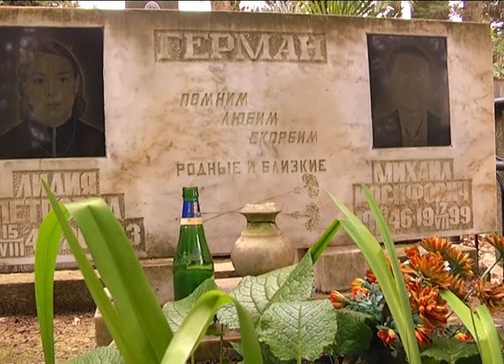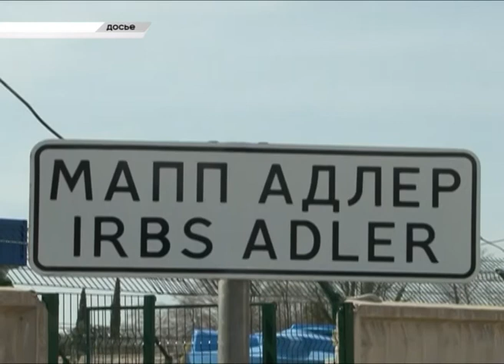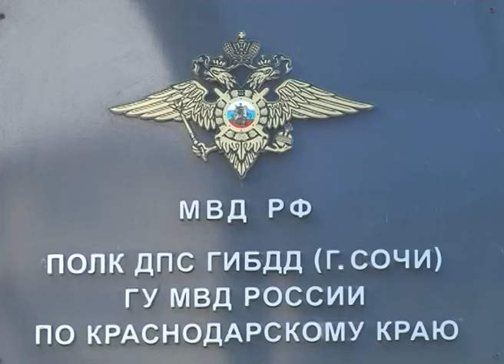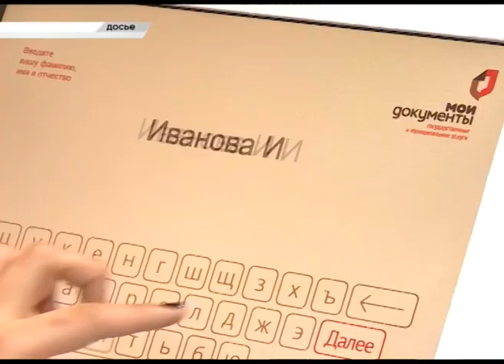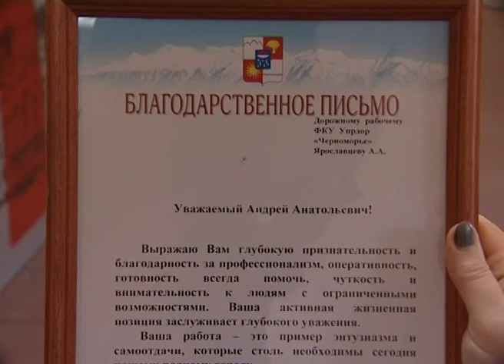Новости Сочи (Эфкате РЕН ТВ REN TV) Выпуск от 12.04.2017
Главные темы выпуска:

1957 метров и 300 самолетов. Сочи отметил день космонавтики и спортивно, и креативно. Еще и рекорд установил.

20 апреля в новом парке на Макаренко будет заложен памятный камень. Об этом стало известно на планерном совещании в мэрии.

Грамота неравнодушному человеку. Городской совет по делам инвалидов отметил чуткость дорожного рабочего.

От Пасхи до Радоницы. В Сочи на неделю увеличат количество общественного транспорта.

Сочи. Новости.
Телеканал Эфкате.